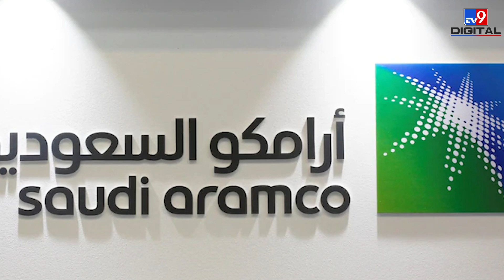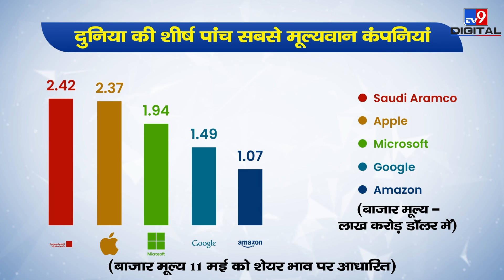Saudi Aramco को Russia Ukraine War से हुआ फायदा? APPLE को लगा तगड़ा झटका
तेल की कीमतों में बढ़ोतरी के कारण तेल क्षेत्र के शेयरों में तेजी आई और टेक इंडस्ट्री के शेयरों में गिरावट आई. अरामको को रूस यूक्रेन के बीच जारी जंग से फायदा हुआ है. अरामको ने पिछले साल के नेट प्रॉफ‍िट में 124 प्रतिशत की वृद्धि दर्ज की. पूरी खबर जानने के लिए देखिए हमारा ये वीडियो.
Oil sector stocks rose and tech industry stocks declined as oil prices rose. Aramco has benefited from the ongoing war between Russia and Ukraine. Aramco posted a 124% increase in net profit last year. Watch this video of ours to know the full news.